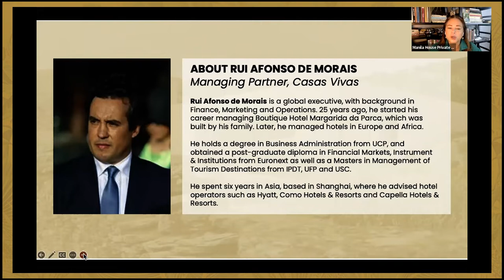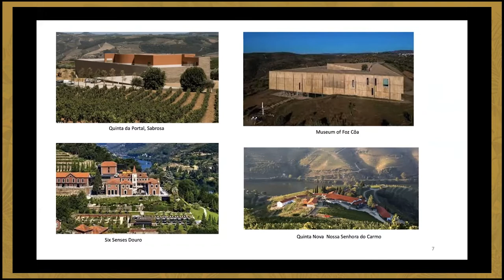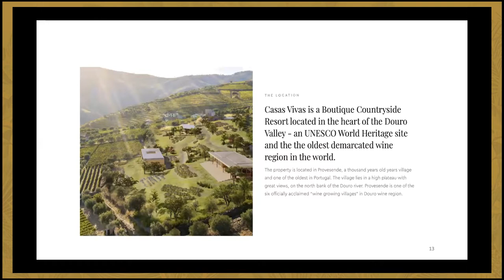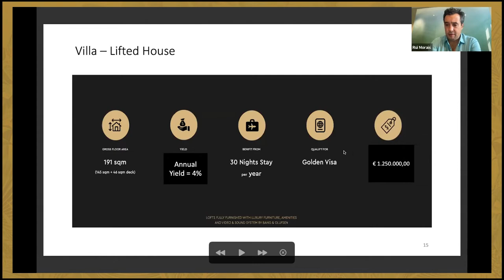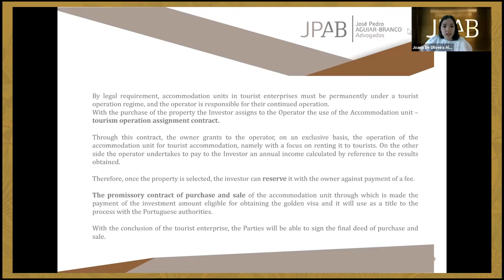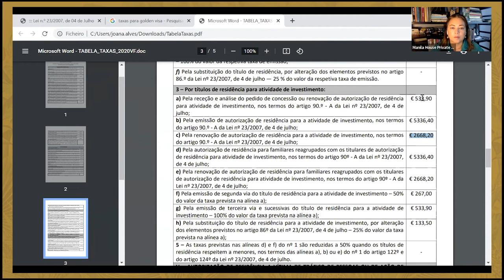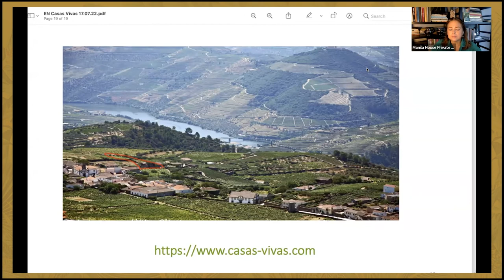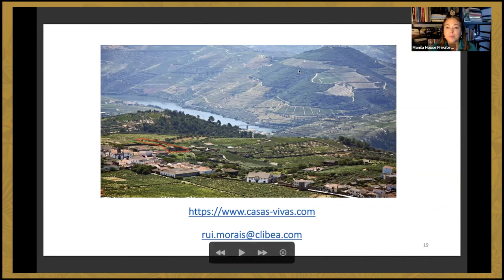Living the Golden Dream: Own property in Portugal's historic Douro Valley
Douro Valley means “Valley of Gold” in Portuguese. Demarcated in 1756, it is the world's oldest regulated wine region.

The Resort Casas Visas is situated in the historic village of Provesende, on the heart of the Douro Valley, a UNESCO world heritage site.

Join Rui Afonso de Morais, Claire Chung and Joana de Oliveira Alves in this webinar to learn more about Casas Vivas, or "Living Houses", and how owning part of this property could get you the Portuguese Golden Visa.